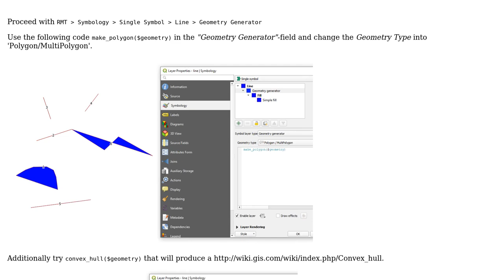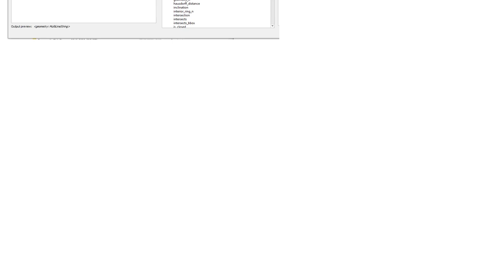GIS: Transforming line into polygon with Geometry Generator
With thanks & praise to God, and with thanks to the many people who have made this project possible! You are responsible for your own actions.